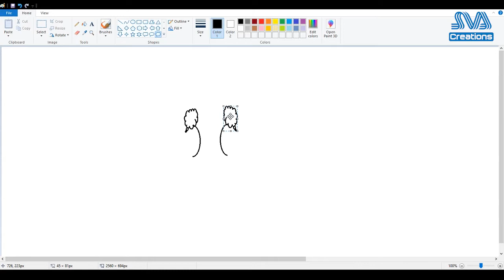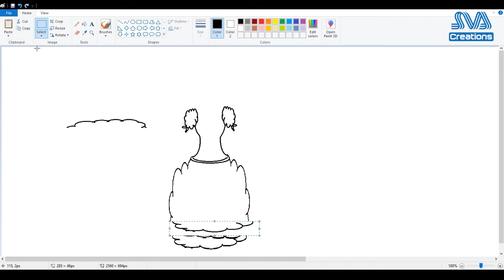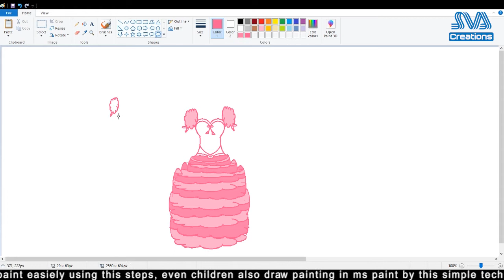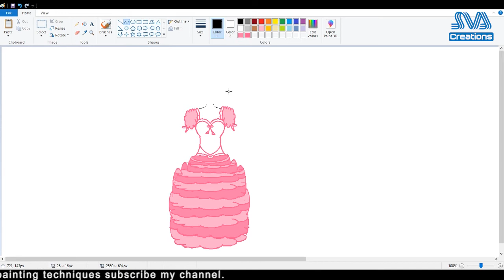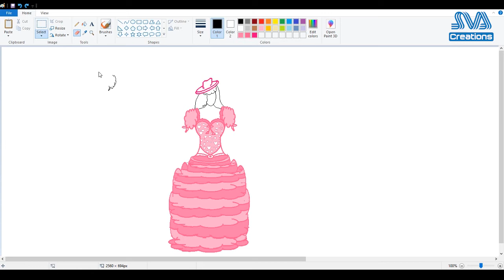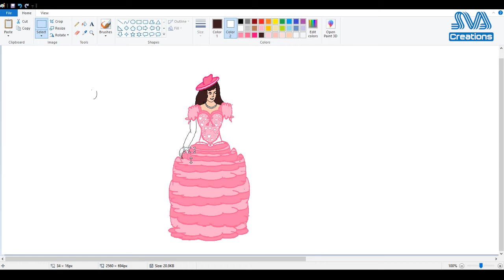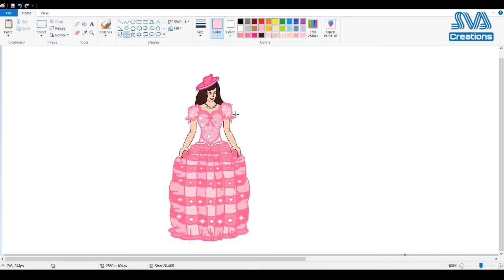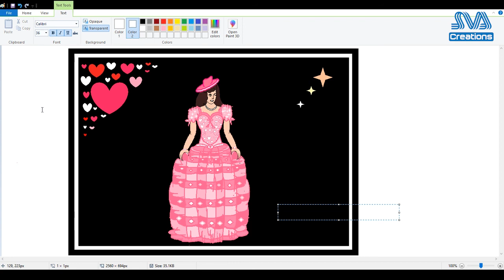How to draw Barbie doll in MS Paint | MS Paint tutorials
learn how to draw Barbie doll, simple techniques for beginners
ms paint step by step tutorials

I have completed this painting without using pencil tool, anyone can paint easily using this steps, even children also drow painting in ms paint by this simple techniques.  for more painting techniques subscribe my channel.

SVA Creations
Live life in a creative world

This channel mainly fours on mehndi Desing, Rangoli, Arts and crafts, DIY Projects, Waste material crafts, MS Painting, Painting, life hacks, DIY tools, mehndi step by step tutorials, crafts step by step Tutorials, Rangoli step by step tutorials, creative DIY ideas.  etc...